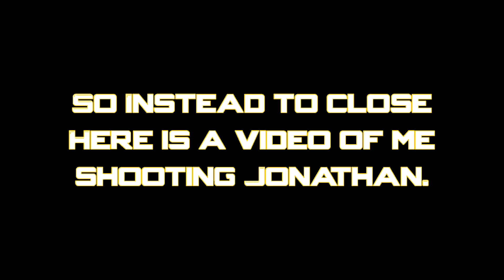F*CK THAT SNIPER - Dirty Bomb Gameplay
This title doesn't convey any frustrations at all. Watch as Play Officers Kevin and Jonathan show you how to have a good CLEAN game of DIRTY Bomb. Kevin hits "the" wall, and Jonathan fixes that thing...you know those generators throughout the maps. You know what I'm talking about.
Want more Play Office updates and news check out our twitter account